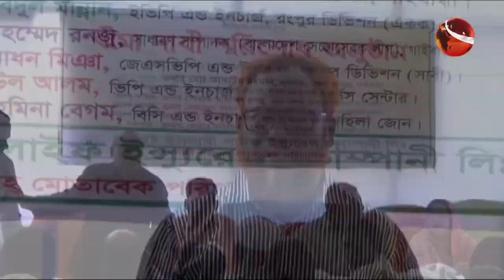ফারইষ্ট ইসলামী লাইফ ইন্স্যুরেন্সের বীমা দাবি পরিশোধ | Fareast Islami life insurance | Channel 24